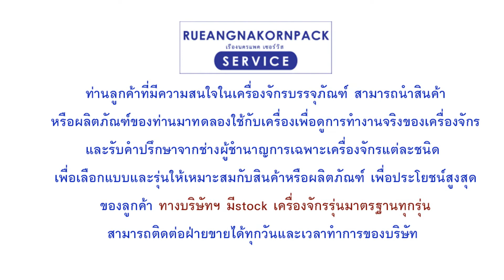เครื่องปิดสติกเกอร์ ปิดฉลากด้านบนสินค้า Lableing Machine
ช่วยให้สะดวกในการติดฉลากลงบนตัวบรรจุภัณฑ์ เช่น ขวด ถุง ซอง กระปุก หรือ บรรจุภัณฑ์อื่นๆ ช่วยให้ประหยัดเวลาในติดฉลาก และติดฉลากได้สวยงาม

11/440 ซอยเลิศพัฒนาเหนือ แขวงบางค้อ เขตจอมทอง กรุงเทพ 10150